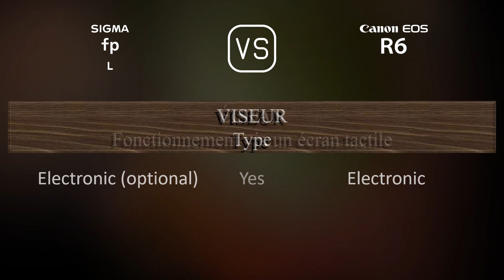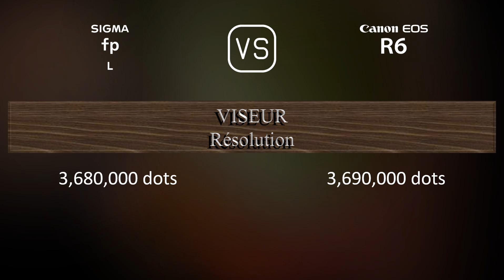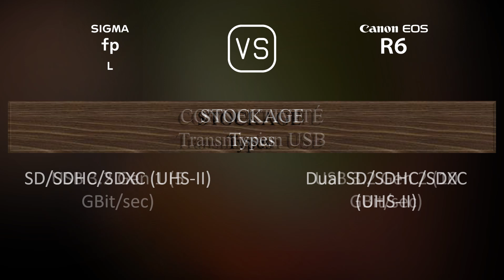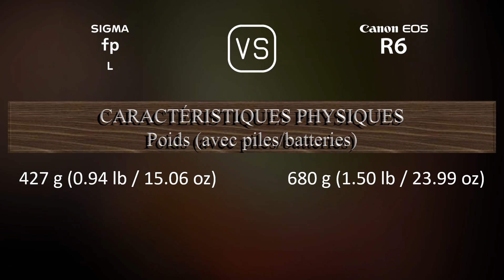Sigma fp L vs. Canon EOS R6: Une Comparaison de Caractéristiques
Cette vidéo fournit un aperçu des fonctionnalités du Sigma fp L et du Canon EOS R6 dans une comparaison de caractéristiques (comparison of specifications).

00:25 LANCEMENT
00:33 BOÎTIER
00:40 CAPTEUR D'IMAGE
01:01 IMAGE
01:16 OPTIQUE ET MISE AU POINT
01:41 ÉCRAN
01:58 VISEUR
02:13 FONCTIONNALITÉS PHOTOGRAPHIQUES
03:06 FONCTIONNALITÉS VIDÉOGRAPHIQUES
03:20 STOCKAGE
03:24 CONNECTIVITÉ
03:49 CARACTÉRISTIQUES PHYSIQUES
04:07 AUTRES CARACTÉRISTIQUES